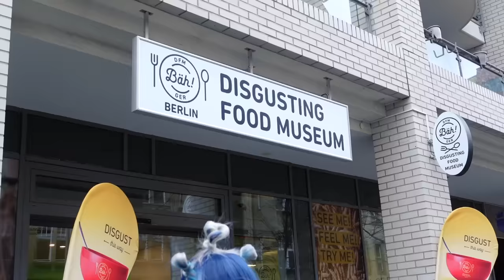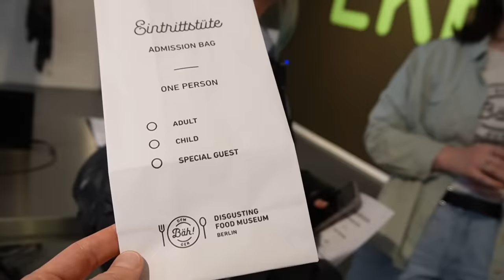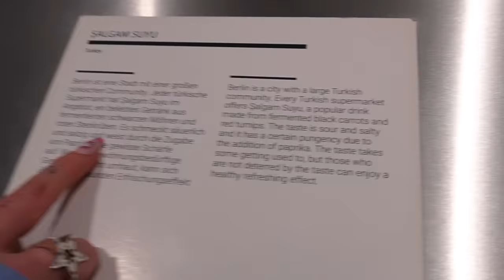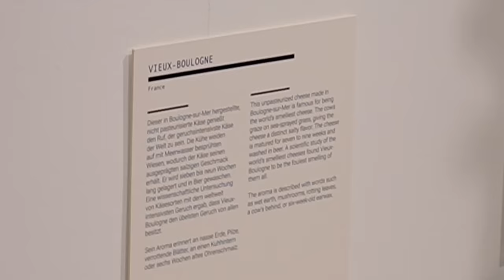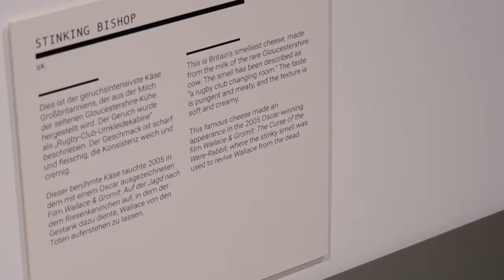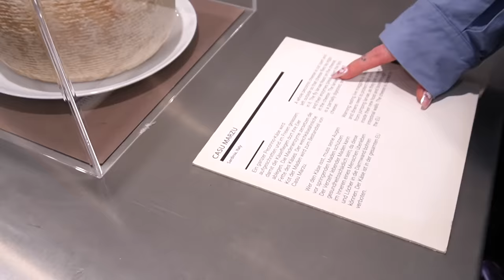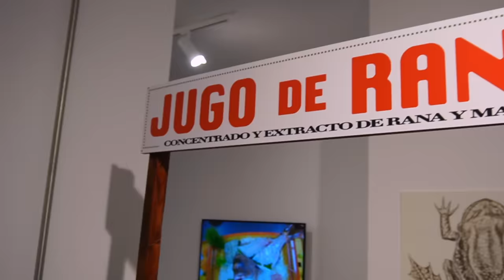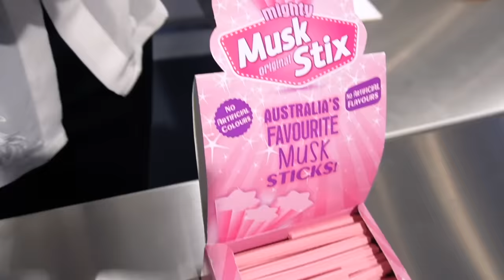I went to a disgusting food museum???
get my perfumes here 💗❤️
in this video I found out that the Da'Bomb hot sauce is my biggest enemy

💔 St. Valentine Music Video

💔 Stream St. Valentine

Anzeige

you're even hotter than Da'Bomb, broccolis
(but probably not hotter than pedro pascal)